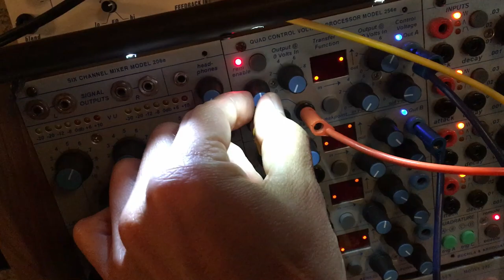04 16 21 Buchla Modular System [01]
First time patching a fresh built x0x.
Audio sources: 261e + x0x.